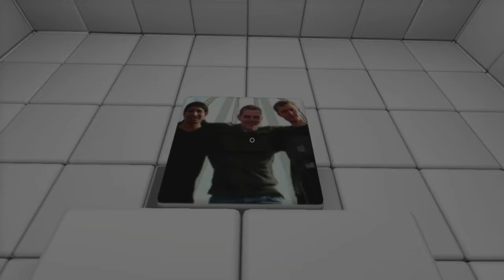Bizzy_Montana_'s PlayStation trophy hunt (Q.U.B.E)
Here you will find an assortment of PlayStation trophy-focussed gameplay videos (livestreams and recordings), individual trophy guides and miscellaneous occurances on my journey through the world of gaming.

I am the claiming world record holder for most trophies earned in one month (6435 in August 2019).